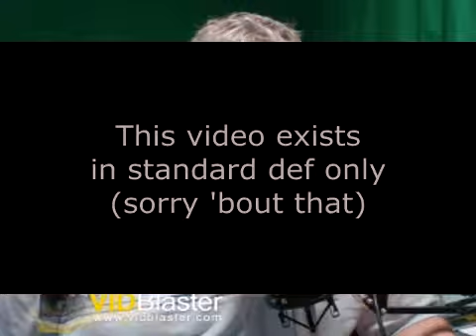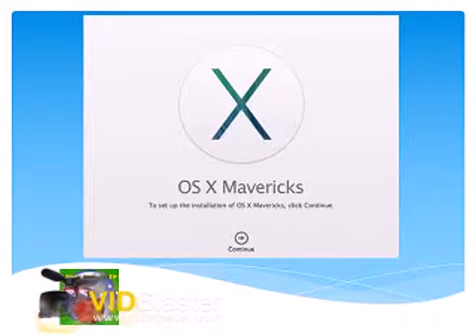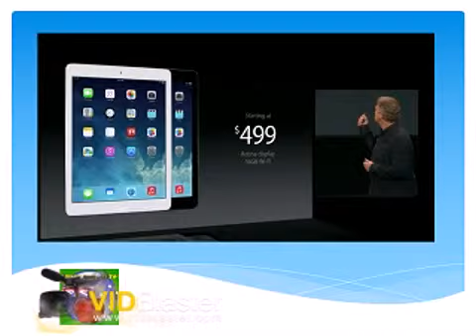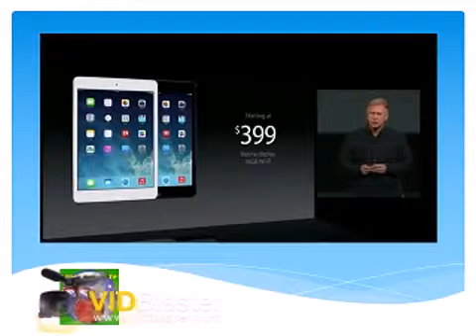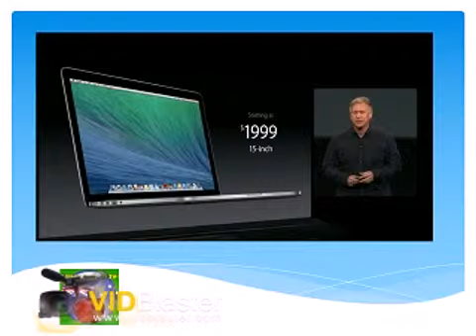Aussie Mac Zone - Episode 019 - 231013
Aussie Mac Zone

Sorry about the video quality in this episode - things are slowly getting sorted out. should be good for next week!